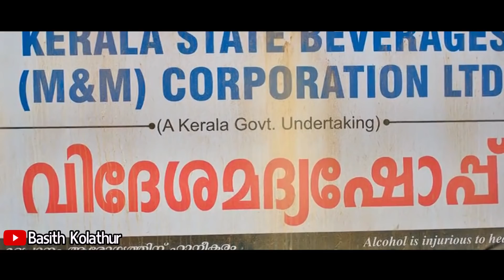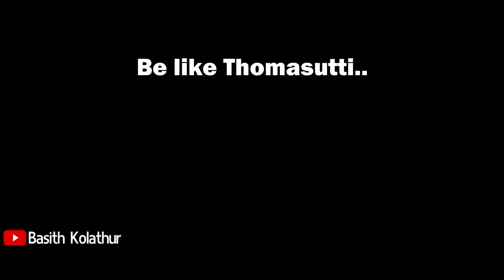വെറുതേയിരിപ്പ് അവലോകന ട്രോൾ | Stay home troll malayalam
1 week of daily vloging|Day 1|A day in my life|വീട്ടിലിരിപ്പ് ദിവസത്തെ വിശേഷങ്ങൾ|Asvi Malayalam
പോലീസ് വരുന്നേ കണ്ടം വഴി ഓടിക്കോ ! Troll Video | Kerala Ldown
down With Parivar | Ashish Chanchlani